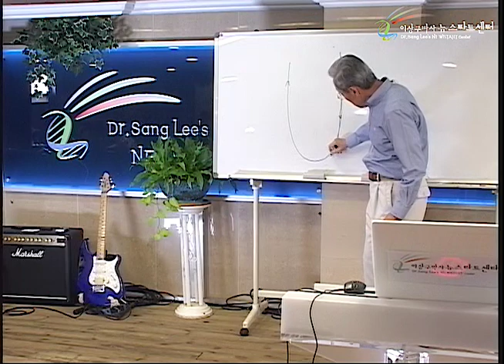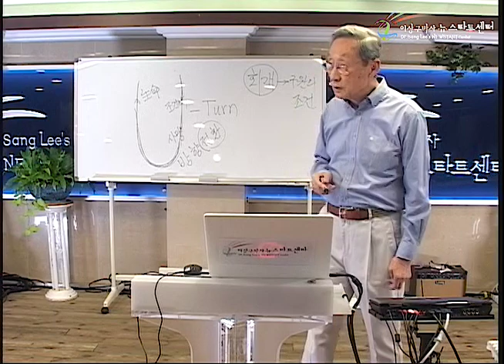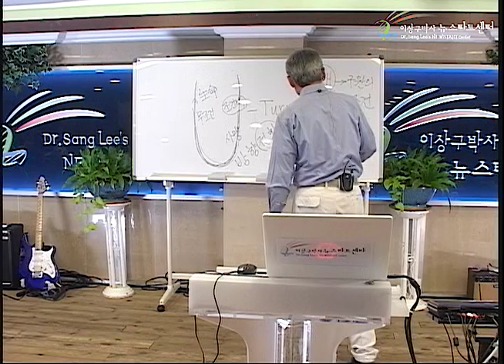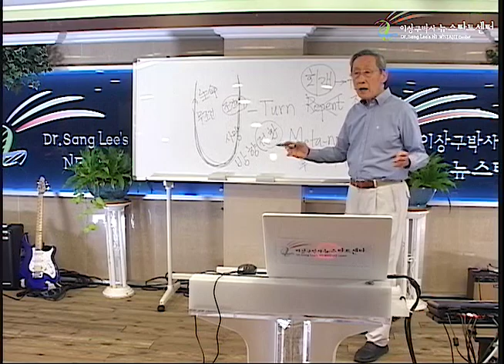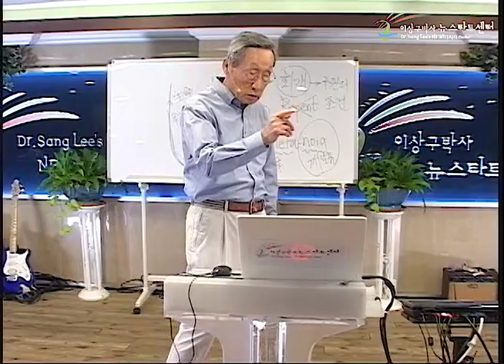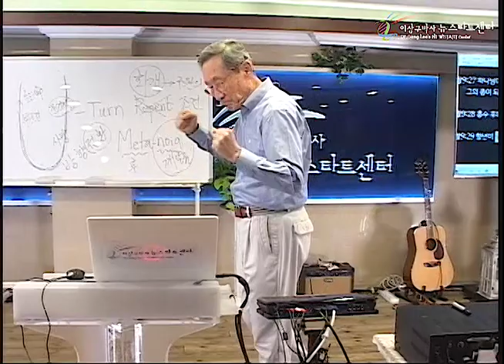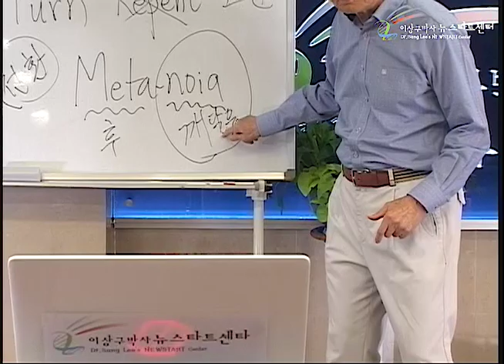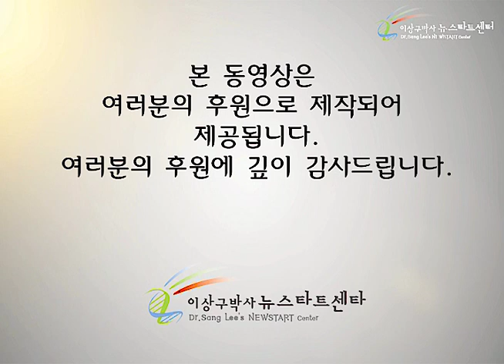H245 13 U Turn방향전환